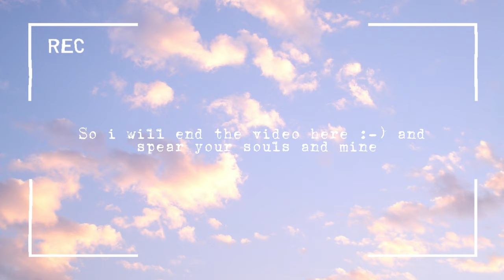Closet CleanOut, Trying Banana Milk Matcha , and Goal Reset | Productive Day in My Life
Experience a productive day in my life as I embark on a closet cleanout adventure. Witness the transformation of my wardrobe while trying to make a delicious banana milk matcha. In the midst of this fulfilling journey, I take the opportunity to reset my goals, ensuring they align with my aspirations and personal growth.